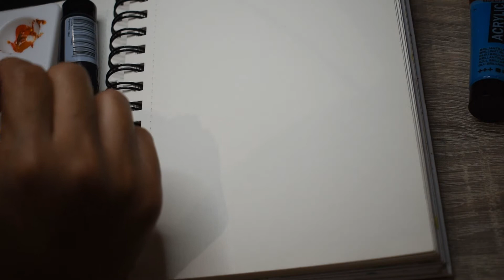How to Paint in Acrylic/Woman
-Art Tutorial
-Travel Vlogs
-DIY Vlogs